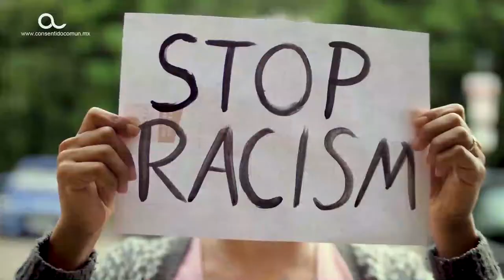DERECHOS HUMANOS EN TEPIC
La tarea de la defensa y promoción de los Derechos Humanos requiere de perfiles profesionales, y que han comprobado con trabajo la viabilidad de sus ideas, es el tema que trae Karen Aguayo.